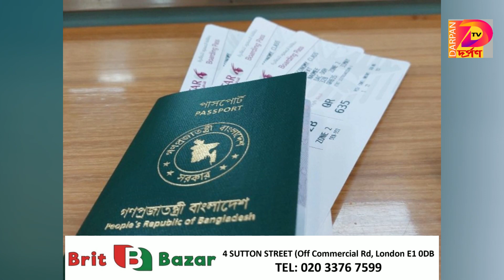১২ বছরের সেই বালক কিভাবে বিমানে পৌছেছিল তার তথ্য পাওয়া গেছে- Darpan TV News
১২ বছরের সেই বালক কিভাবে বিমানে পৌছেছিল তার তথ্য পাওয়া গেছে- Darpan TV News